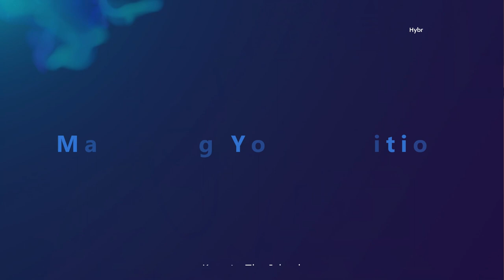3 Wands: Mastering your position in under 5 minutes 2023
Lord Shu speaks about mastering your position amongst your colleagues. This starts the Keys to The Island steps and summarizes the chapter in Hybrid Manual before you start the actual business and personal steps.

Hybrid Manual is a magazine written by Lord Shu to offer value to people of all ages through knowledge. The topics in the magazine cover a general view of life and include examples of moments in Lord Shu’s life where he applied the written material known as, “Keys to The Island”.

All music in the video is produced by Lord Shu & ShuLovesRebels